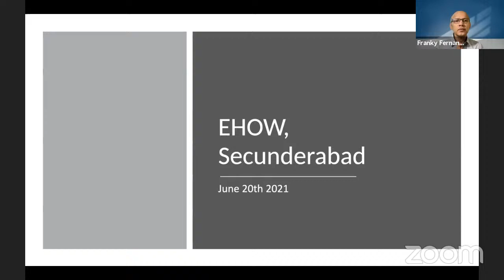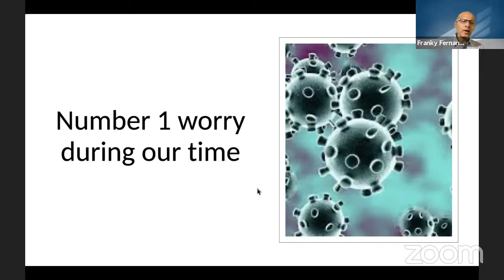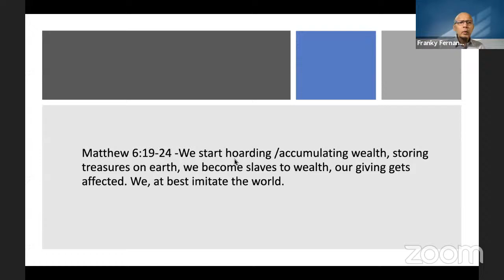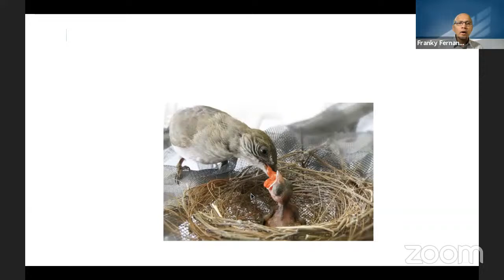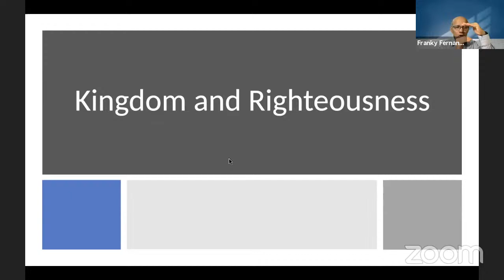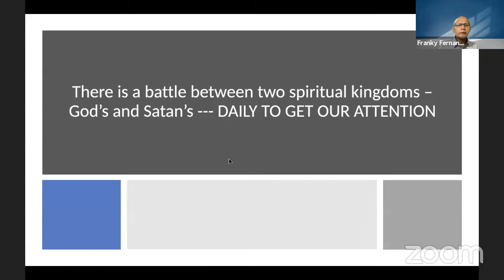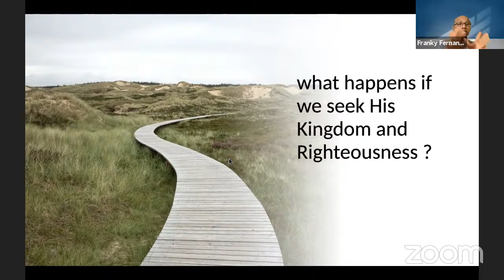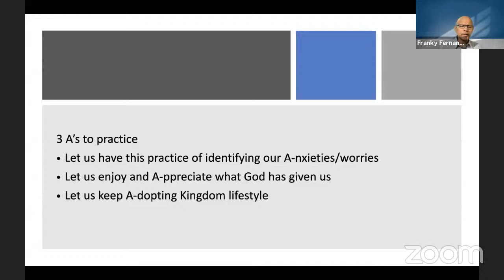In Times Like these.. I will first seek His kingdom and Righteousness | by Bro. Franky Fernandes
Sunday Worship | First Service | 20 Jun 2021

Sunday Worship is a weekly meeting of Emmanuel House of Worship, Secunderabad.
Here we gather to worship the Lord corporately and to take part in the holy communion.

Please do join us every Sunday at 7:30 am IST.

Emmanuel House of Worship also meets for below programs:
👉Sunday Worship 2nd Service (English & Telugu) at 9:30 am IST,
👉Wednesday Bible Study at 7 pm IST,
👉All Day Prayer on Second Saturday at 11 am IST and
👉Youth Fellowship on Saturday at 5 pm IST